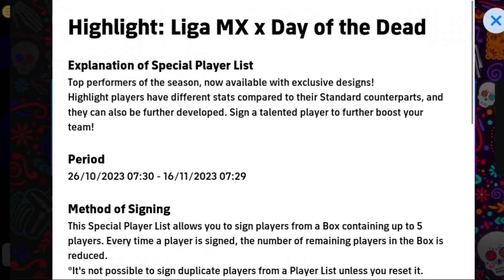Liga MX x Day of the Dead Highlight Pack Opening 💥💥| 5 Playersയിൽ Tagretsനെ കിട്ടുമോ|Aastrell Gaming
🔻𝐄𝐝𝐢𝐭𝐢𝐧𝐠 𝐒𝐨𝐟𝐭𝐰𝐚𝐫𝐞🔻

 ▫️Tʜᴜᴍʙɴᴀɪʟ Eᴅɪᴛɪɴɢ➡️𝙿𝚒𝚌𝚜𝙰𝚛𝚝,𝙿𝚒𝚡𝚎𝚕𝚕𝚊𝚋▪️

📌ՏᑌᗷՏᑕᖇIᗷᗴ
📌ᒪIKᗴ 📌ᑕOᗰᗴᑎT 📌Տᕼᗩᖇᗴ